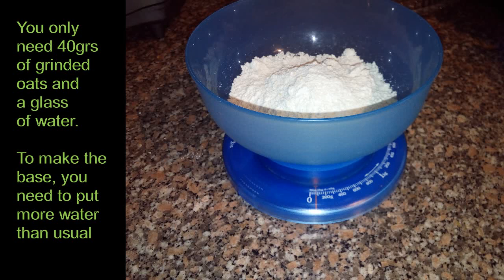homemade food 2019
Home Made Tapas Mediterranean Way: Full Recipe | Useful Tips | Gluten Free- Very Healthy (2019)

If you don't know what are Tapas, check this site with very useful information:

I've used no salt and all ingredients are gluten free. But if you are
suspicious about cheese and don't want to buy expensive or healthy cheesy directly from the cheese makers, or are intolerant to cheese you can use extra virgin olive oil instead.